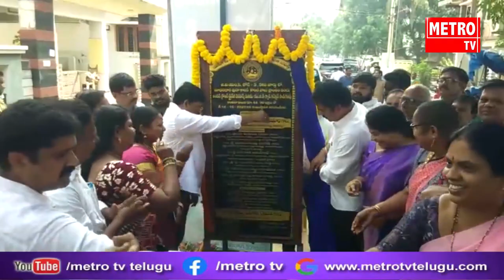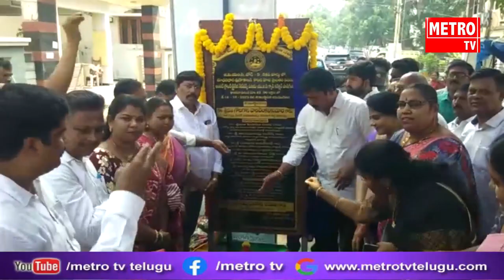విశాఖ ఉత్తర నియోజకవర్గం 51వార్డు లో పలు అభివృద్ధి పనులకు శంకుస్థాపన చేసిన కెకె .రాజు